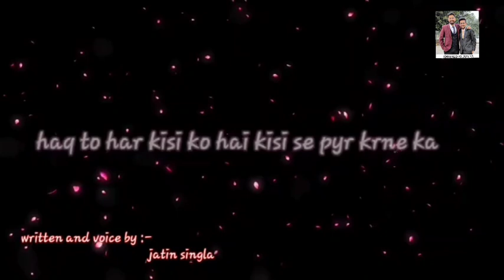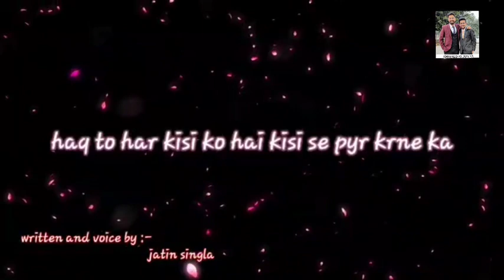हक प्यार करने का ।। जतिन सिंगला ।। Haq Pyaar Krne Ka - Jatin Singla || Khayalo Ki Duniya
Let's Work Together In Khayalo Ki Duniya :-
Mail Your Video or Send it on Instagram.